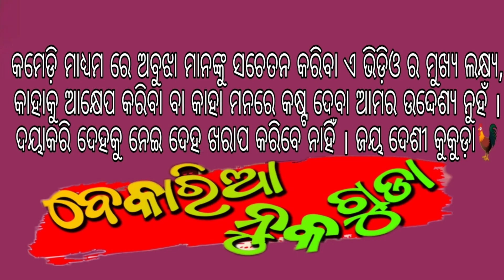Bekaria nuka guda || ପଖାଳ ଖାଇକି ବଡ଼ି ବନେଇଛି || viral Odia pakhal video || Madhu Priti jodi || Ghatia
ହସ ମାଧ୍ୟମରେ ସଚେତନ କରିବା ଆମର ମୂଳ ଲକ୍ଷ୍ୟ ।କାହାକୁ ଆକ୍ଷେପ କରି କାହା ମନ ରେ କଷ୍ଟ ଦେବା ଆମର ଉଦ୍ଧେଶ୍ୟ ନୁହେଁ । ଭଲ ଲାଗିଲେ ଅନ୍ୟକୁ share କରିବେ । ଜୟ ଦେଶୀ କୁକୁଡ଼ା ।🐓😀🐓

Video Credits

Artist :
Prabir Bhaijan ,Priti Ranjan Pradhan ,Madhu sundan Mishra

Poster : Raja P

Saroj Creation

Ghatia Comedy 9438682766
Sesa gita
Anyamanaska re
Premare padili mu
Bajeidebi to ghanti
Tu tutu tututara
Tu dhire dhire hei golu mo meheman
Premasambidhan
Palaka re tu
To ishq re
Tu mo swapna ra Paris
Cham cham bajei paunji